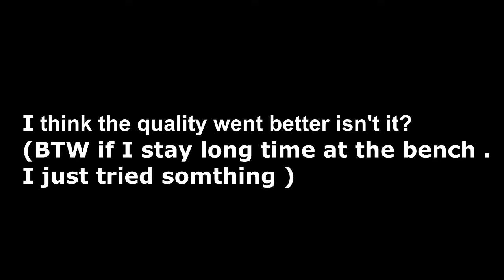Let's Play Dead Space 3 Walkthrough Part 9 [No Commentary] (HD)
Dead Space 3 - Walkthrough Part 1 Let's Play Gameplay No Commentary HD Dead Space 3 Walkthrough: .

Watch the walkthrough for Chapter 8 in part 9 of our Dead Space 3 walkthrough.

Dead Space 3 - Awakened DLC Walkthrough Part 1 Let's Play Gameplay No Commentary: ○ Twitter .